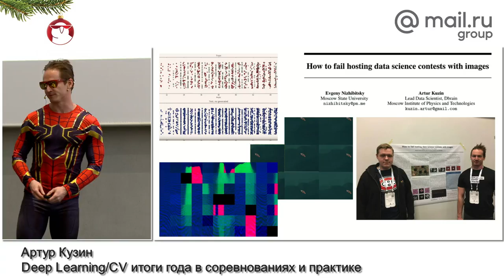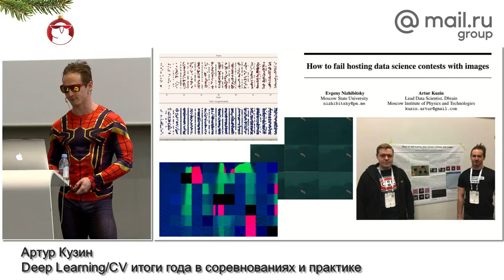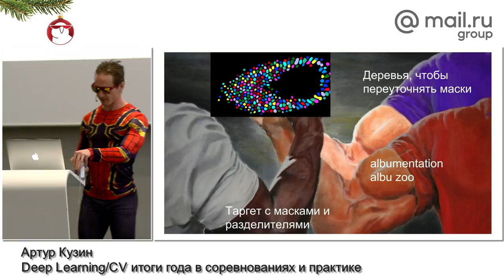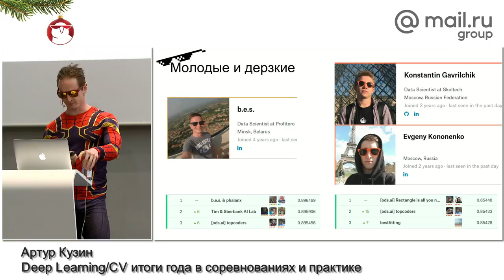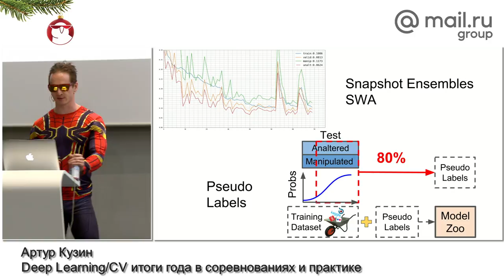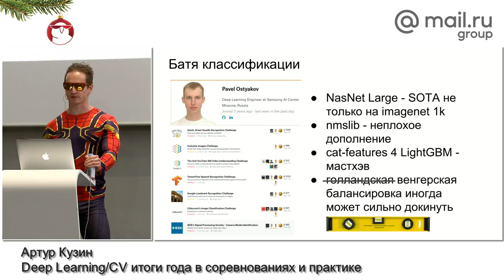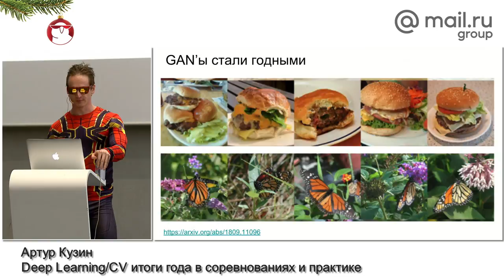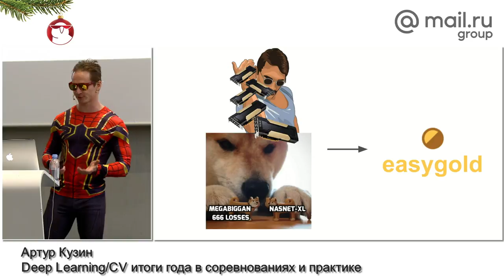Дата Ёлка 2018. «Deep Learning/CV итоги года в соревнованиях и практике», Артур Кузин | Технострим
22 декабря 2018 года в московском офисе Mail.ru Group прошел митап Data Ёлка 2018, на котором мы вместе с командой Data Science специалистов подвели итоги года. На встрече мы вспомнили, что нового было в разных областях Data Science в 2018-м, обсудили последние новости с NIPS/NeurIPS, ответили на самые актуальные вопросы от участников сообщества, а главное – наградили тех, чей вклад в сообщество ODS стал значимым за последний год.

Программа и обсуждаемые вопросы формируются вами;

«Как управлять командами и взращивать data scientist-ов», Валерий Бабушкин;
«Командная работа data scientist-ов на примере открытых проектов ML4SG», Кирилл Власов;
«От поделок к приложениям: как катить нейросети в прод», Антон Лебедев;
«Волшебное превращение ML в деньги», Алексей Чернобровов;
«Как ML приносит пользу бизнесу (опыт Сбербанка)», Максим Еременко;
Q&A: серия вопросов и ответов со всеми спикерами секции.

БЛОК 3: ODS Awards

ТЫ СТУДЕНТ?